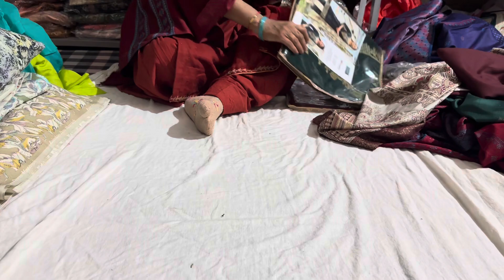Sardiyon ke best quality suit 😃Ph no 8307829452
Sardiyon ke best quality suit 😃